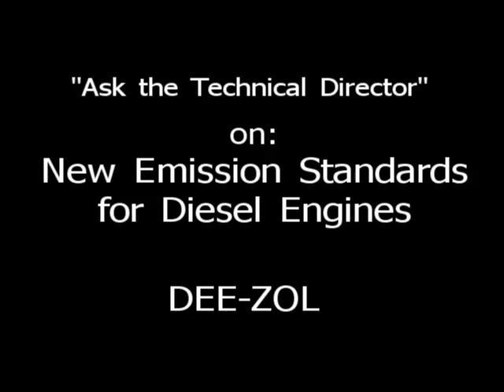Dee-Zol | Safe for Diesel Emission Control Systems | Bell Performance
Bell Performance Technical Information Director Erik Bjornstad shares why Dee-Zol diesel fuel treatment is safe for modern emission control systems in large diesel trucks and engines.

If you are a fleet manager, operator, or a truck driver, this is your answer. Dee-Zol multi-function diesel fuel treatment, since 1954.

Bell Performance fixes fuel related problems.